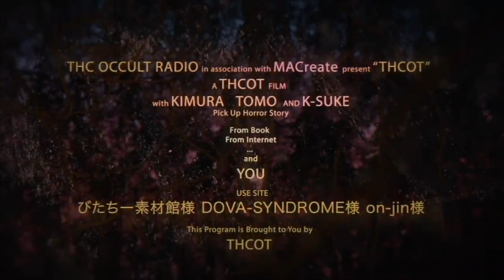街ぐるみのぼったくりの真相 他… 怪談K's BAR イトウさん回 「自分のチャンネルじゃできない程のエグい怖い話」 THCオカルトラジオ ep.SP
本日はエグ怖「怪談K's BAR イトウさん回」
0:00 始まり
8:37 腹上◯の末路
21:17 とあるナンパスポット
28:37 客引きの本当の裏側

[使用機材]
・マイク
AKG　C747
・オーディオインターフェイス
YMAHA MG10XU
・DAW
ProTools
PC
APPLE MacBookPro＆AIR

[使用機材]
・マイク
AKG　C747
YMAHA MG10XU
・DAW
ProTools
PC
APPLE MacBookPro＆AIR

From Book
From Internet
5ch使用許諾申請済みです。

BGMer様
DOVA-SYNDROME様
写真AC様
on-jin様

THCOT